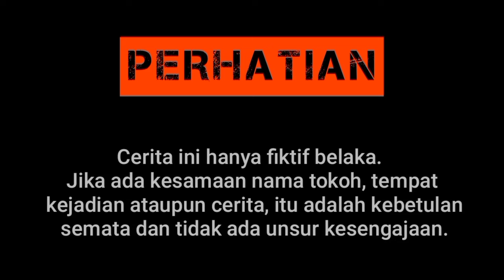KISAH BOS MILIADER DILARANG ISTRINYA MEMBANTU PENGEMIS NAMUN endingnya bikin semua terkejut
KISAH BOS MILIADER DILARANG USTRINYA MEMBANTU PENGEMIS NAMUN endingnya bikin semua terkejut